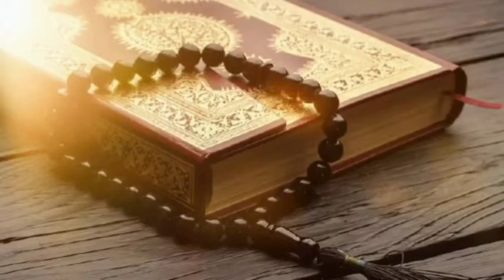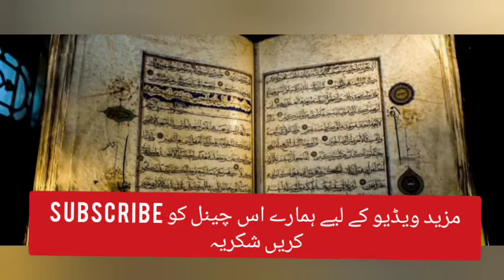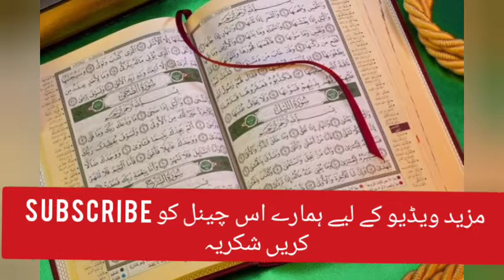biwi ki sharmgah ko Humbistari ke Waqt dekhna kaisa hai ?